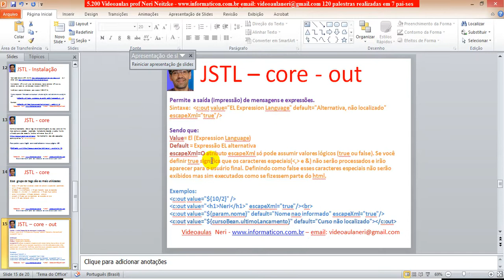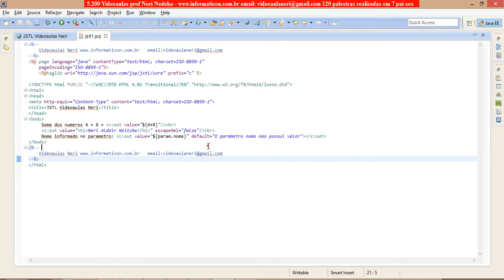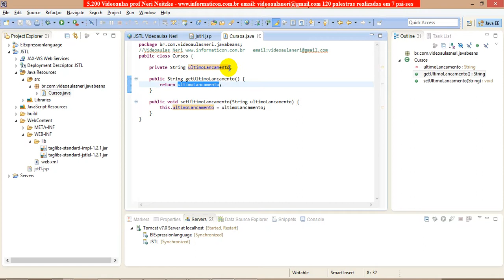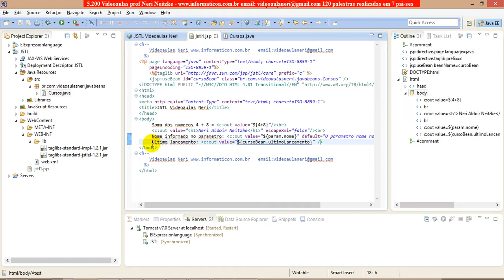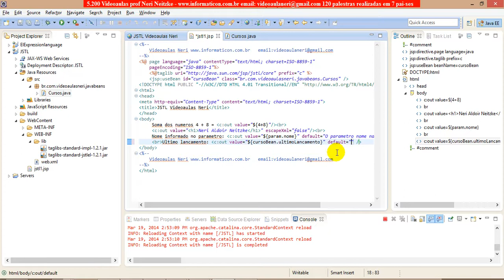aula 5215 java para web III JSTL Core out saida mostrado parametros request e javaBeans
Bem vindos ao meu curso de java para web III. Aprenda - JSTL (core, fmt, xml, database access, function), EL Expression Language, Custom Tags (criação de tags personalizadas). São
152 videoaulas em 2 dvd`s com mais de 6 gigabytes em arquivos + Tutorial com 163 slides de todo o conteúdo ensinado. São 9 projetos no Eclipse com 150 arquivos fontes e os mesmos 9 projetos no NetBeans com 150 arquivos fontes, totalizando 300 arquivos fontes.
 Meu nome é Neri Neitzke, sou ator de 5.350 videoulas. Ministro palestras gratuitas em todo o mundo. Já ministrei palestras na Colômbia, Portugal, Angola, Moçambique, Cabo Verde, Guiné-Bissau e por todo o Brasil, entrem em contato para ter uma palestra.